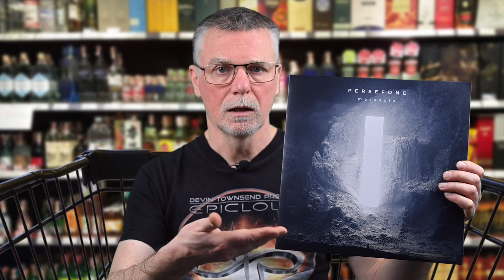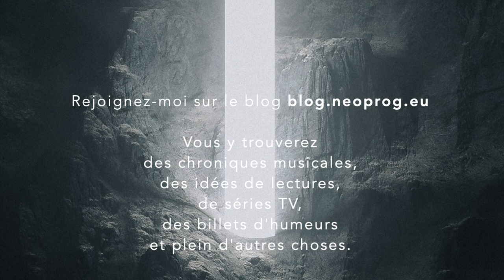Chroniques en Images : Persefone - Metanoia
Persefone - Metanoia

Metanoia, ou la transformation mystique d’un être, le changement total de la pensée auquel nous convie Persefone avec près d’une heure de metal progressif avec de longues sections instrumentales et assez peu de growl au final.